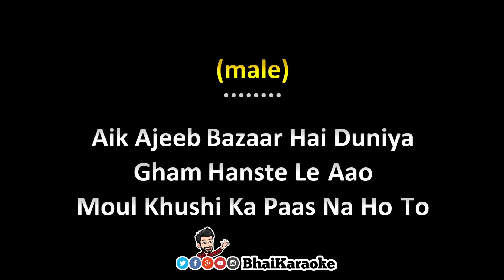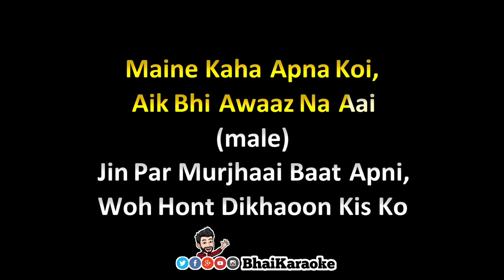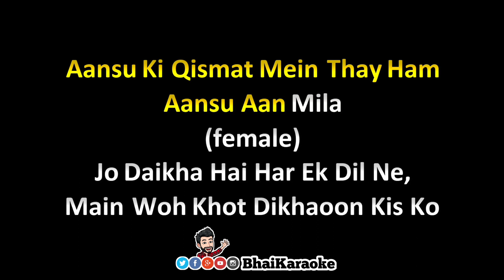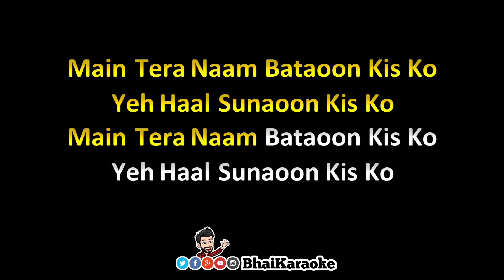Khamoshi Ost Karaoke | Bilal Khan ft. Schumaila Hussain | BhaiKaraoke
Song Credtis:
Singer: Bilal Khan / Schumaila Hussain
Composer: Atif Ali
Director: Ilyas Kashmiri
Writer: Aliya Bukhari
Lyrics: Major Imran Raza
Producer: MD Productions
Cast: Zara Noor Abbas, Bilal Khan, Iqra Aziz, Affan Waheed

I will take immediate action on it.
♥️Keep Loving
📈Keep Supporting